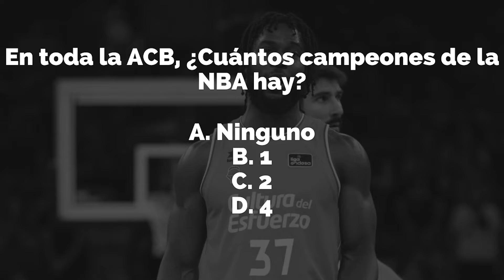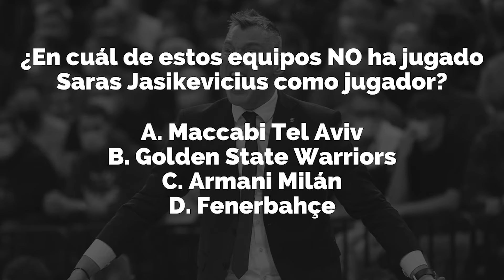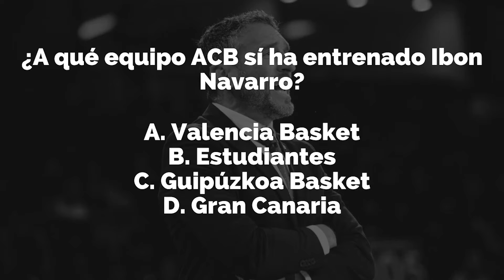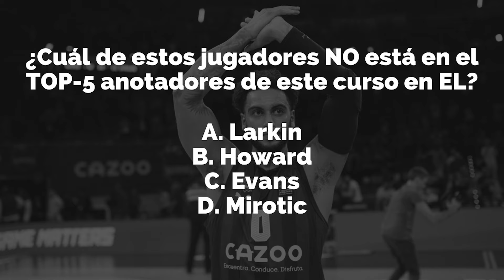¡JUGAMOS! ¿CUÁNTOS CAMPEONES NBA HAY en la ACB? ¿GRIMAU el MÁS JOVEN de la EUROLIGA?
Hoy traemos el segundo episodio poniéndonos a prueba. ¡Esperamos que os mole!

00:00 INTRO
02:40 V o F
12:30 TIPO TEST